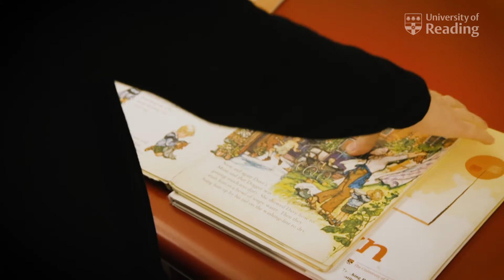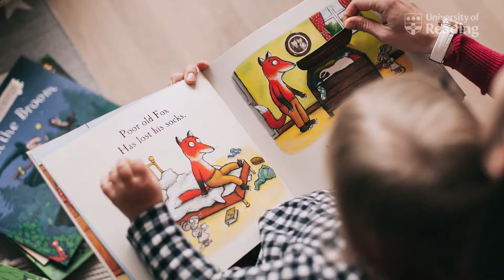How do children learn how to read?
Dr. Daisy Powell (Associate Professor of the Psychology of Written Language, University of Reading’s Institute of Education) talks about her research on acquisition of children’s reading skills. This video is part of a series of videos featuring research staff at the University of Reading’s Institute of Education answering ‘big questions’ about education. For more details about Dr. Powell’s research, visit her research profile You can also read her articles below

Atkinson, L., Slade, L., Powell, D., & Levy, J. (2017). Early theory of mind predicts later reading comprehension: Longitudinal evidence for the role of metacognition in reading development. Journal of Experimental Child Psychology. 164, 225-238.
Powell, D. & Dixon, M. (2011). Does SMS text messaging help or harm adults’ knowledge of standard spelling? Journal of Computer Assisted Learning, 27, 58-66.
Powell, D., Stainthorp, R., & Stuart, M. (2014). Deficits in orthographic knowledge, but not in orthographic learning, in children poor at Rapid Automatized Naming tasks.  Scientific Studies of Reading 18, 182-197.
Stainthorp, R. W., Powell, D., & Stuart, M. (2013). The relationship between rapid naming and word spelling in English. Journal of Research in Reading, 36(4), 371-388.
Stainthorp, R. W., Powell, D., Stuart, M., Quinlan, P., & Garwood, H. (2010). Visual processing deficits in children with slow RAN performance. Scientific Studies of Reading, 14 (3), 266-292.